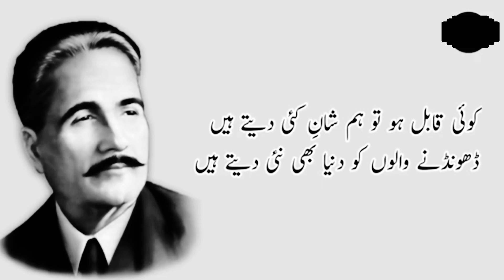Allama iqbal best poetry| Shabaz-e-Kashmirofficial